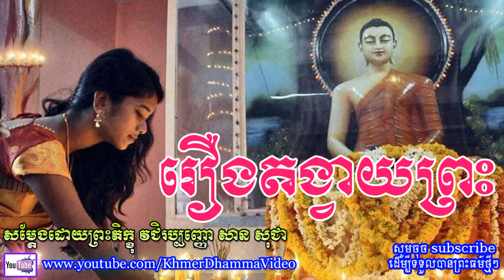រឿងតង្វាយព្រះ - សាន សុជា - San Sochea - Khmer Dhamma Video - [Khmer Dhamma Video]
រឿងតង្វាយព្រះ - សាន សុជា - San Sochea - Khmer Dhamma Video
សូមគោរពស្វាគមន៍មកកាន់ Channel នេះ សូមសេចក្តីចម្រើនមានដល់លោកអ្នក ។
សូមអរគុណចំពោះការទស្សនាវីដេអូទាំងនេះរបស់យើងខ្ញុំ ។